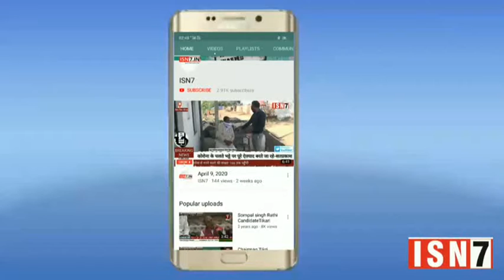GP आरोग्य हॉस्पिटल..ISN7